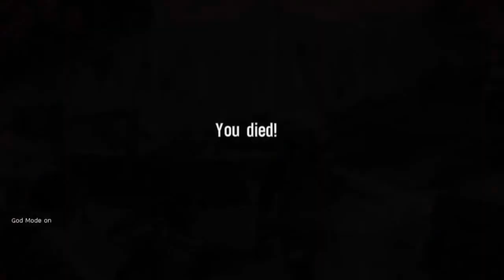Spec Ops The Line Part 1 Xbox Gameplay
Big Shout out to Ccaveman84 for the Modz ;)

Spec Ops: The Line is a provocative and gripping third-person modern military shooter that challenges players' morality by putting them in the middle of unspeakable situations where unimaginable choices affecting human life must be made.

Spec Ops: The Line unfolds within the destroyed opulence of Dubai. Once the playground for the world's wealthiest elite, Dubai has fallen victim to a series of cataclysmic sandstorms. The city's ultramodern architecture lies half-buried under millions of tons of sand. The very sand that blankets the city plays a marquee role in altering combat situations and serves as a powerful but unpredictable force that will both help and hinder players throughout the course of the game.

While most people have fled the now-barren wasteland before the sandstorms swept through, U.S. Army Colonel John Konrad and his loyal squad remained behind to protect those incapable of escape. Unable to reach anyone in Dubai after the storm hit, the U.S. Army feared Konrad and his team dead until they picked up a weak distress signal and launched a rescue operation. As U.S. Army Captain Martin Walker, you and your elite Delta Force team are sent to infiltrate the treacherous region to bring Konrad home. Players will experience "The Line", that razor's edge known only to men who deal in war. It is the line they cross when death and duty become one and the same. It is the end -- of self and sanity -- when their duty is done and only they remain.